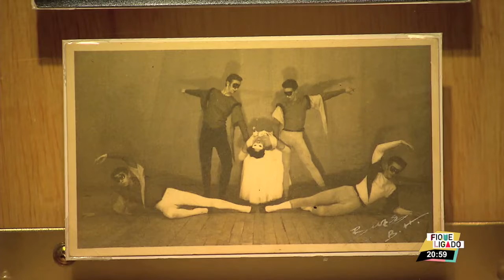A dança contemporânea de ANGEL VIANNA no Itaú Cultural - Fique Ligado - TV Brasil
Reportagem sobre a Ocupação Angel Vianna no Itaú Cultural em São Paulo, que homenageia a bailarina, coreógrafa e pesquisadora do movimento, Angel Vianna, uma das figuras pioneiras da dança contemporânea no Brasil.

Matéria exibida no programa Fique Ligado da TV Brasil no dia  01/03/2018.